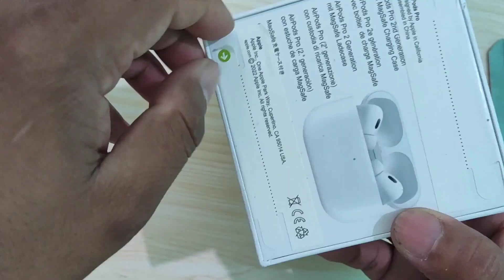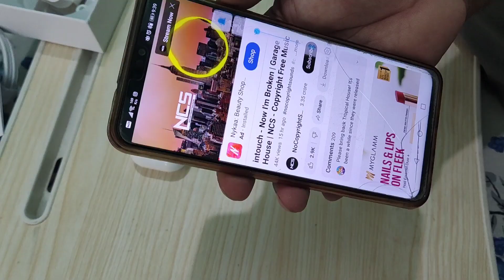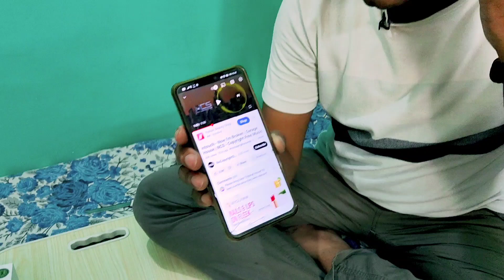AirPods Pro 2 Gen only ₹6..? 🤯 full details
AirPods Pro 2 Gen only ₹6..? 🤯

AirPods
AirPods Pro 2
AirPods Pro 2 Gen